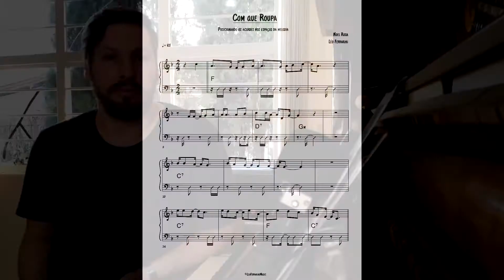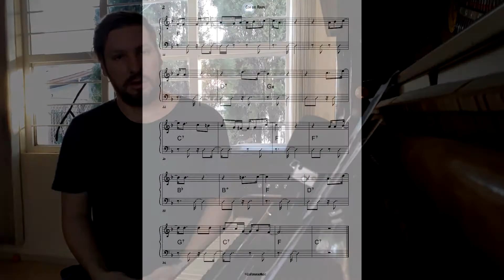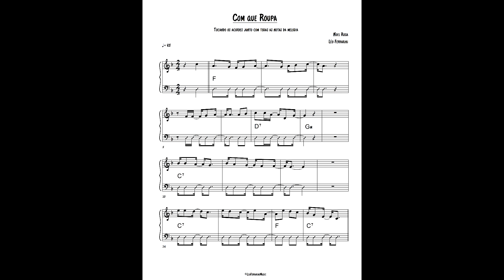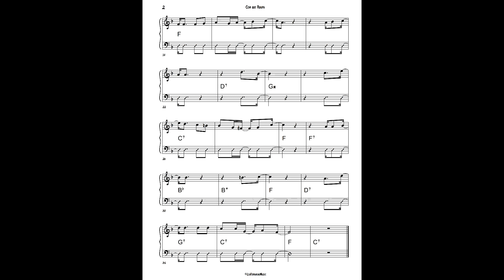Léo Ferrarini - ACOMPANHAMENTO parte 2/2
Sequência de 2 vídeos, abordando 4 diferentes maneiras de acompanharmos, com a perspectiva da utilização da própria melodia da música como referência, para o posicionamento dos acordes.